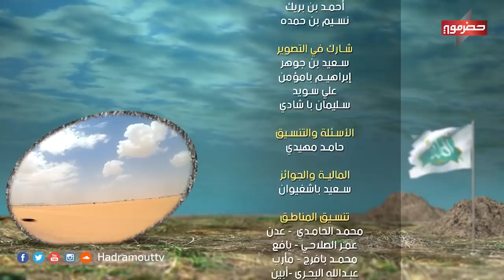الميدان 5 - تسوق والحساب علينا ( الحلقة الواحدة والعشرون ) | رمضان 2020